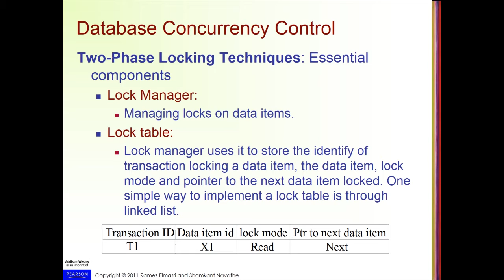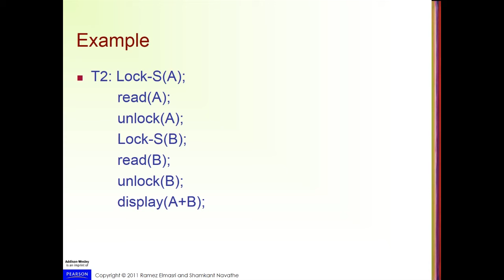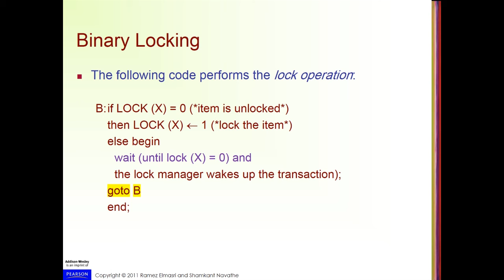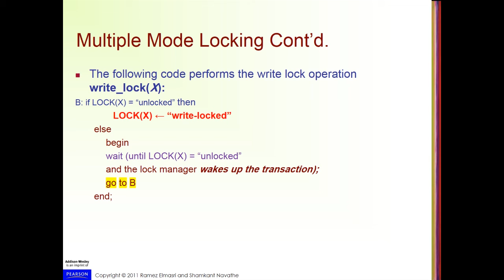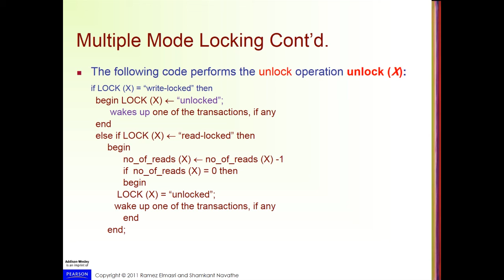concurrency Control Database part 3